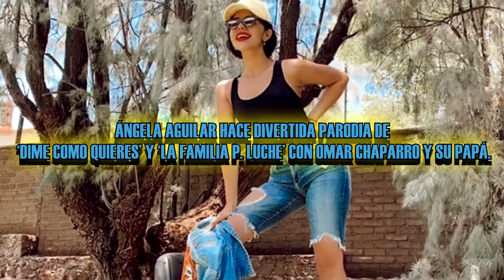ÁNGELA AGUILAR hace divertida parodia de DIME COMO QUIERES y LA FAMILIA P.LUCHE con OMAR CHAPARRO